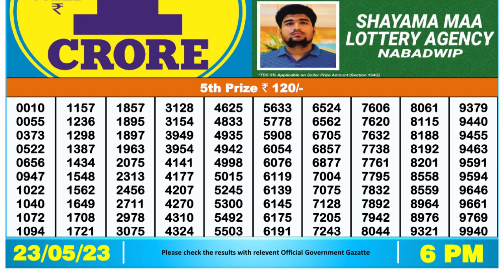🔴 Lottery Sambad Live 06:00pm 23/05/2023 Day Nagaland State Dear Lottery Result Pdf Download